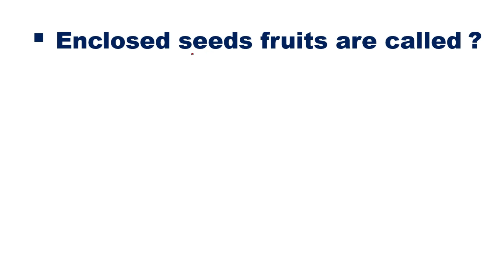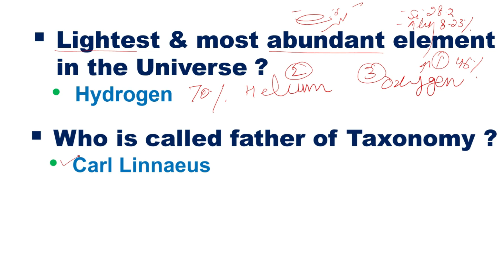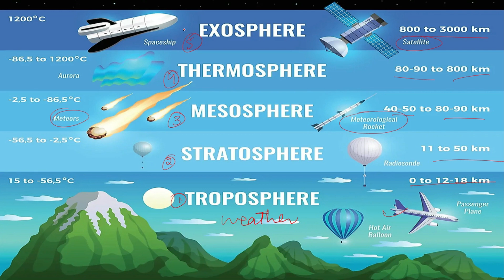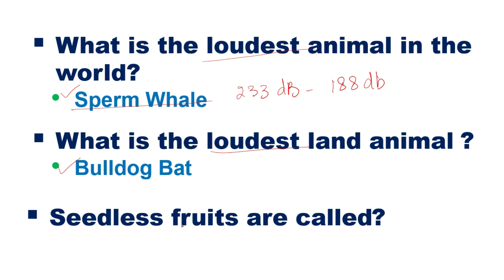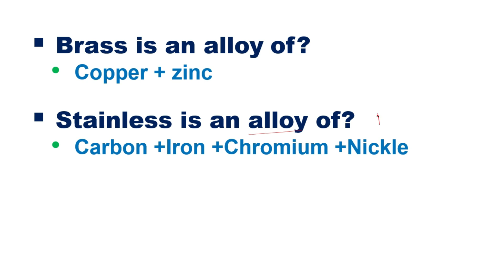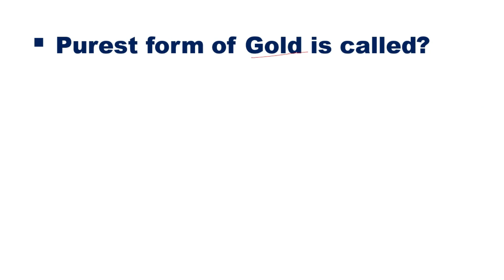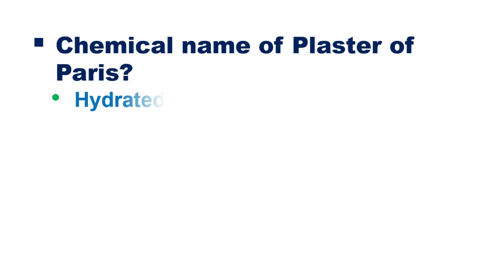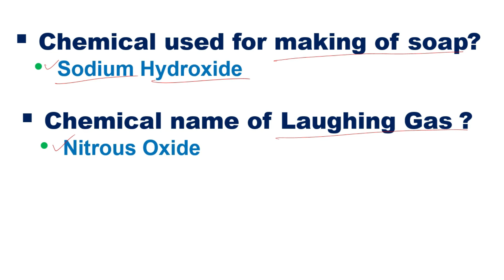Everyday Science Past Papers MCQS| Everyday Science Previous Questions & answer for PPSC FPSC NTS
Welcome to The Study of MCQS. The topic of this videos is Everyday Science Past Papers MCQS. Everyday Science Previous Questions & answer for PPSC FPSC NTS ASF. This video is about everyday science/General Science. It is based on mcqs, short questions, and questions with answers of everyday science. It mainly focused on important and repetitive mcqs of everyday science in Urdu/Hindi medium. This general science lecture discusses top mcqs and questions of everyday science. These questions are useful for all competitive exams, entry tests and interviews. This science lecture is very useful for FPSC, PPSC, NTS, ISSB, UPSC, SSC, CGL Bank PO, Army and Navy tests and exams. Today’s everyday science lecture contains 50 most important everyday science mcqs and questions. These questions are very important for the preparations of all competitive examinations. These mcqs and questions are often repeated in FPSC, PPSC, UPSC, SSC, CGL, NTS, ISSB, PAF, Army, Police, Bank exams, tests and interviews. This general science lecture is also useful for kids who are to participate in quiz competitions. These questions are equally important for academic classes of science subjects and for science quiz competitions. These mcqs are also available in pdf form.
The study of mcqs is a YouTube Channel about Education. It provides quality study material for all Competitive Examinations and tests conducted by FPSC, UPSC,PPSC,
NTS,ISSB,SPSC,KPPSC,SSC,CGL,OTS and other Organizations for government jobs and vacancies.Our videos also cover syllabus of following classes: 9th,10th, intermediate, BA, MA, graduation and post graduations.

Our areas of specialization include multiple choice questions (MCQS), short questions and answers and cover following topics:
Short Questions with answers
Important and Repetitive MCQS
Mcqs for All competitive Examinations
MCQS for FPSC PPSC UPSC NTS ISSB Army Navy PAF
Important and repetitive vocabulary for CSS PMS UPSC
Vocabulary for All Competitive Examinations
English Grammar for competitive Examinations
MCQS
Most Important mcqs
Top 100 mcqs
MCQS for competitive examinations
MCQS for FPSC PPSC NTS UPSC SSC CGL
Our videos cover following topics:
1-Multiple Choice Questions
2-General Knowledge
3-Current Affairs
4-Pak Study, Pakistan Studies, History , History of Pakistan, History of Indo Pak
5-Islamic Education, Islamic Studies, Islamic Study, Islamiat
6-English Grammar
7-English Vocabulary
8-Computer
9-Everyday Science, General Science
Channel URL: UCrCzJ1PeuoKxeszgYaHTQbg.
Channel ID:UCrCzJ1PeuoKxeszgYaHTQbg.
Facebook ID: The Study of mcqs.